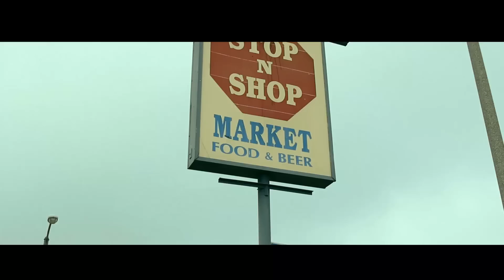YUNG NA$TY - Juice (Music Video)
Shot By: Jason Rike @j.r.boxx